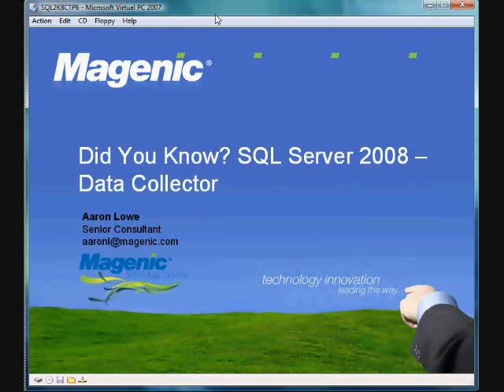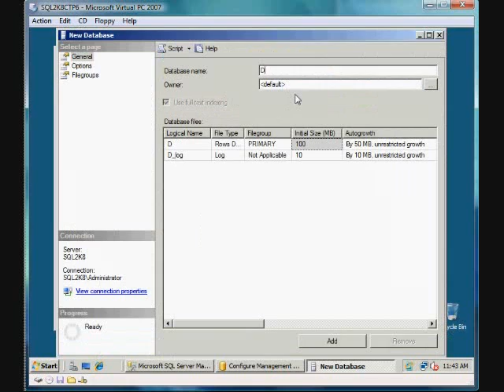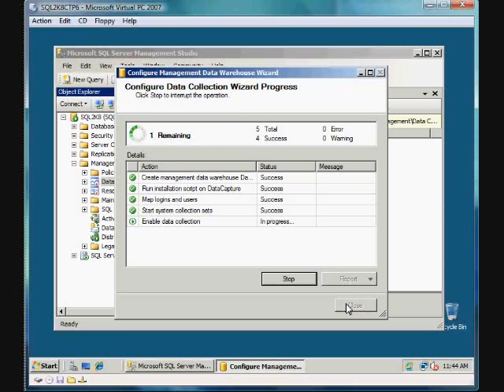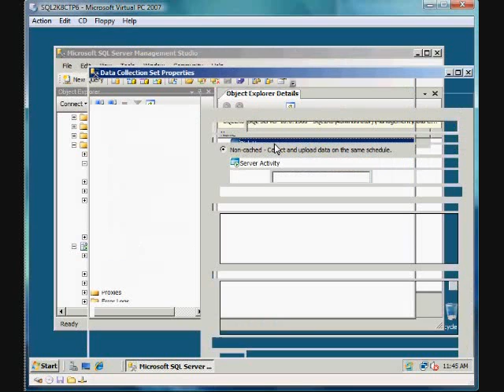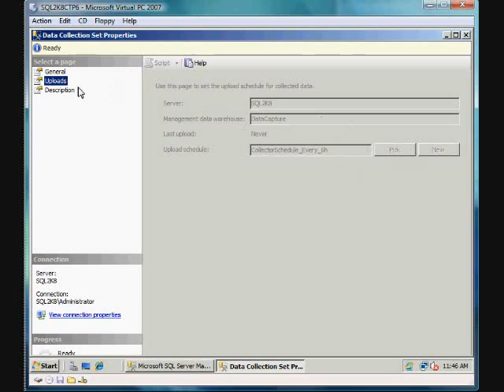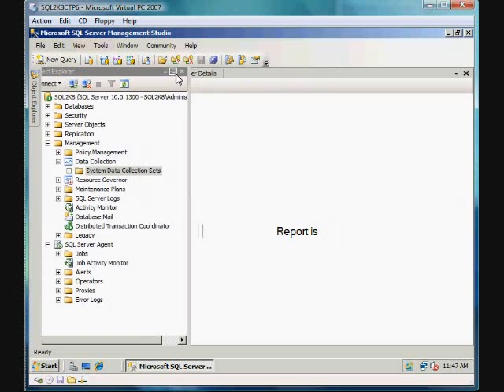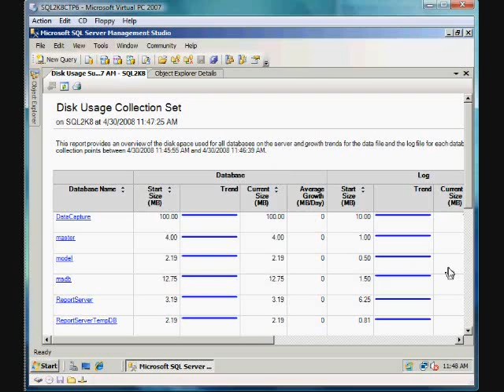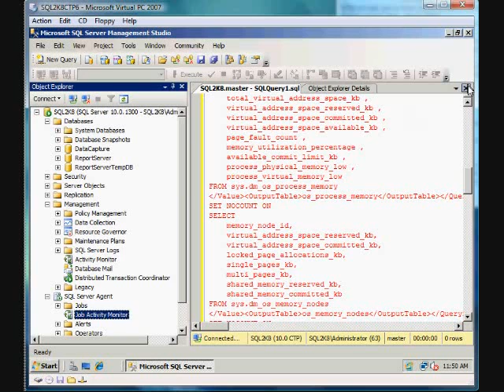SQL Server 2008 Data Capture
The Data Collector is a system that can collect data from any TSQL query like DMVs, Windows Performance Counters, and the SQL Trace. It bundles any selection of these items into a Collection Set. This data is then stored in a relational database known as the management data warehouse. Microsoft provides three bundled collectors, however you can create custom data collectors via T-SQL and API.